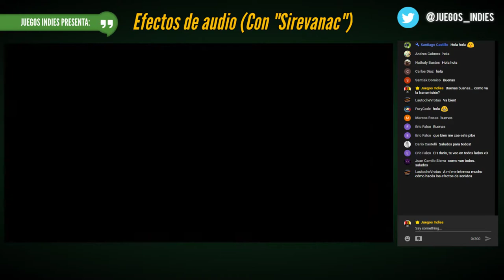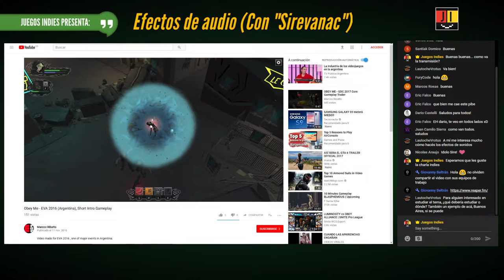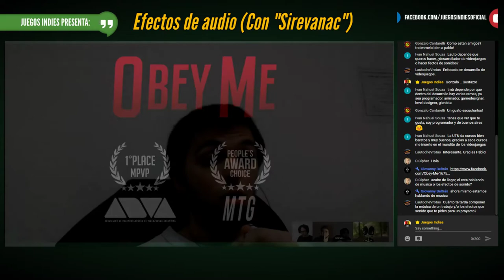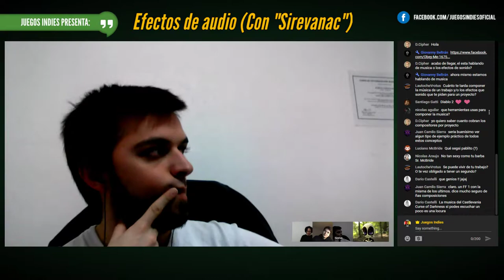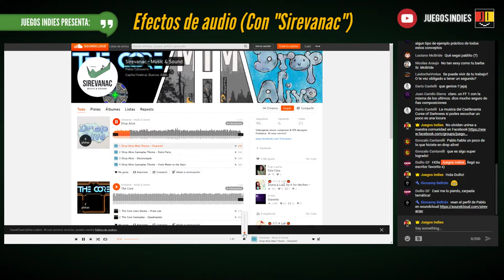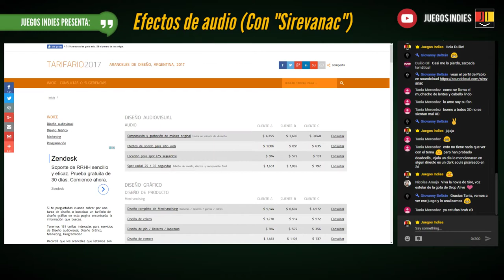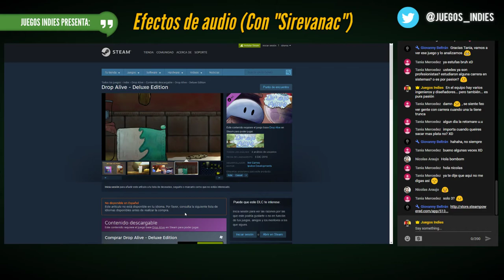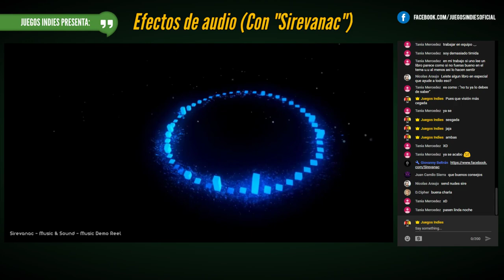Efectos de audio (Con Pablo Sire Canaveris "sirevanac")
El compositor de audio y música para juegos ,y coorganizador de la Game jam work de Buenos Aires; Pablo Sire Canaveris, nos estará contando sobre el proceso de creación de música y efectos de audio.